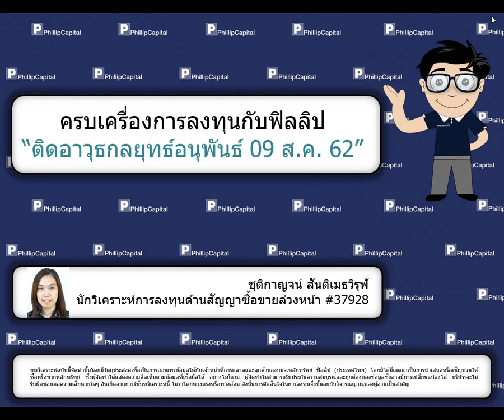ติดอาวุธกลยุทธ์อนุพันธ์ (9 ส.ค. 62)